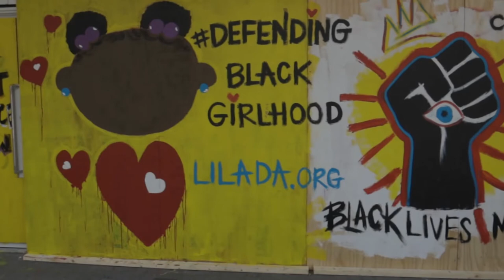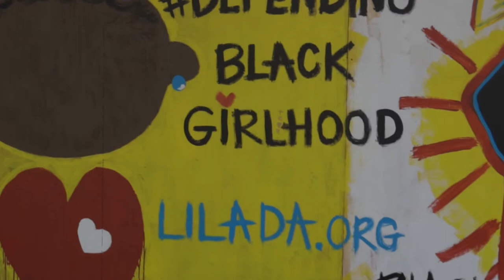Black Lives Matter - a walk down State Street after the George Floyd/BLM Protests.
This is a series of video clips I took while walking down State Street and taking photos of the art that's been posted on the boards covering storefronts after the George Floyd / Black Lives Matter protests.

Co-ED @creativejusticeNW

The background audio is a song called Slow Rollout by Blue Dot Sessions